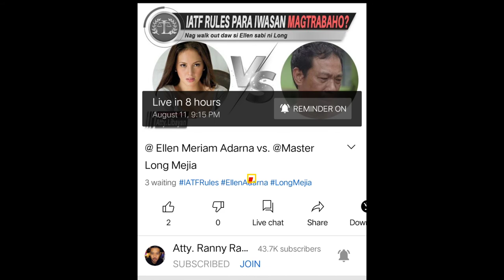Live Stream With Atty. Libayan Tonight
BATASnatin

Atty. Randolf B. Libayan

Watche the live stream of Atty. Randolf B. Libayan tonight. Be informed, be educated with according to law basis. Lamang ang may alam.
Go Legal